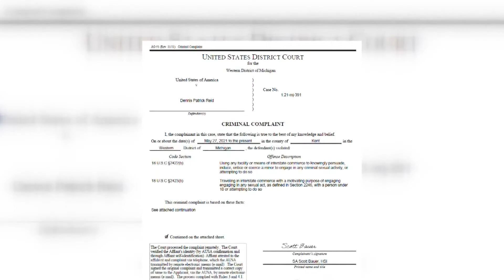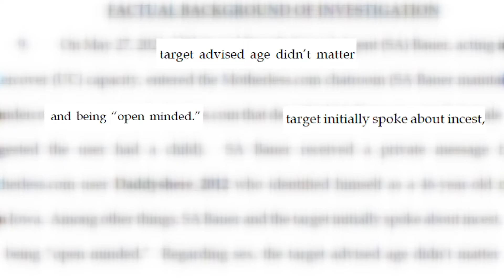Iowa man busted in GR area child sex sting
Investigators say Dennis Patrick Reid, from Oskaloosa, Iowa, had plans to travel to Grandville in July to have sex with a minor.